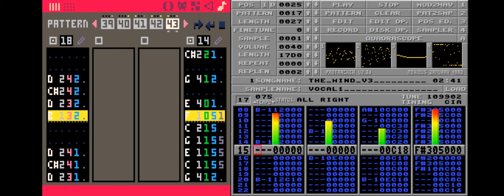Dual Tracker View of "The Mind" by Virgill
This is the music from our Pico8 demo "The Mind".
We play a 4chn mod-file in addition to the regular Pico8 voices.
The final track was composed inside two trackers playing simultaneously.
On the left you can see the Pico8 tracker, on the right Protracker 2.3 is playing the digital voices.

The output quality of the of the Pico8 PCM channel is very low: 5.5kHz, 8bit mono.
This means no frequencies above ~2kHz are possible from the mod-player. So all higher frequencies must be created with the Pico8 voices.